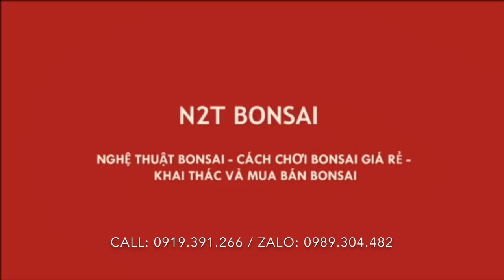CỐT TƯỜNG VI QUÝ, ĐẦM LÙN BỆ TỐT - BONSAI QUÁ HỢP NHẼ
Chia sẻ các bác cốt tường vi quý làm bonsai